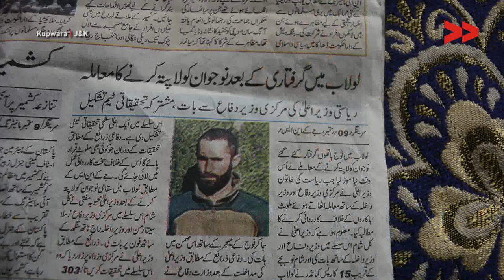One Year On – This Kashmiri Man Still Remains ‘Disappeared’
Pir Azhar reports from Kupwara, Jammu and Kashmir for Video Volunteers.

On 31 August 2017, two young men, Manzoor Ahmad Khan and Nasrullah Ahmad Khan, both from Kakad Pati in Devar, Kupwara disappeared into an Army camp in the hills. Nasrullah was found later that evening, severely injured. Manzoor has not been heard of since then.